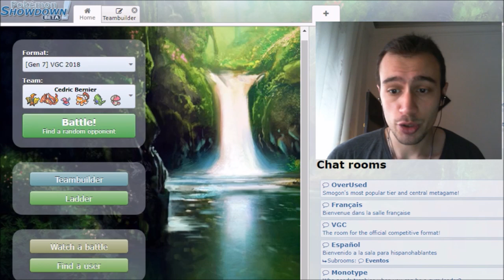1° Posto Regionale di Dallas (VGC18)